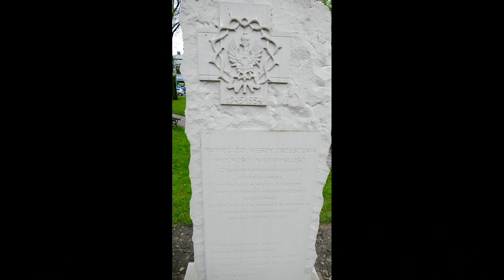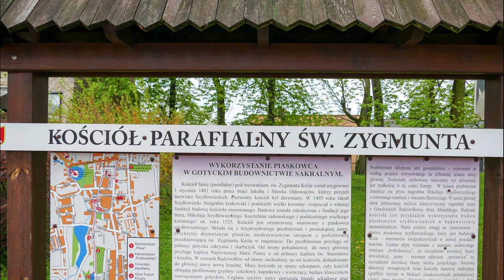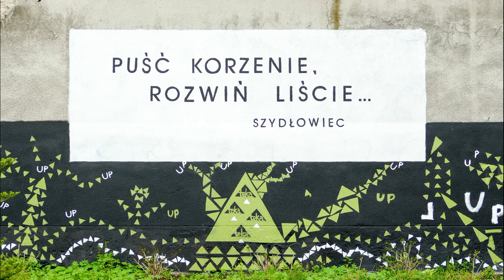Szydłowiec zdjęcia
Szydłowiec został założony najprawdopodobniej w XII wieku na prawie polskim. W obrębie wyspy, leżącej w rozlewiskach rzeki Korzeniówki, wybudowano niewielki gród. W 1470–1480 z inicjatywy St. Szydłowieckiego zostaje wybudowany murowany, gotycki zamek, wzniesiony w miejscu istniejącego już grodu. Na przełomie XV i XVI w., Szydłowieccy ufundowali nowy, murowany z piaskowca, późnogotycki kościół farny. Rozwój nowożytnego Szydłowca wiąże się z M. Szydłowieckim, który wraz z bratem Krzysztofem, należał do najwybitniejszych postaci epoki Odrodzenia.